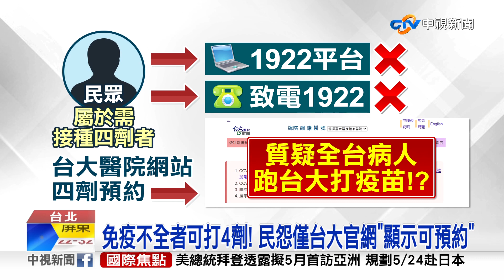免疫不全者可打4劑! 民怨僅台大官網"顯示可預約"│中視新聞 20220412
國內有少數人，像是洗腎患者等，因為第三劑打的是基礎加強針，因此還能打追加劑，等於是打第四劑，但有民眾致電1922，對方無法告知他如何預約三劑，最後只查到台大醫院官網有提供預約，質疑這樣的規劃，配套卻跟不上來，難道全台病人．都要跑台大打第四劑嗎，對此北市衛生局回應，是寫法上有誤解。